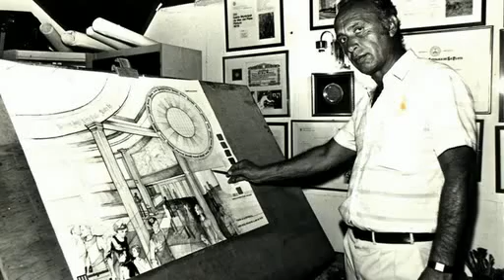Abel Jorge Magnani in action...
Abel Jorge Magnani, murals made to order; for more info also you can follow me in Facebook: Abel Jorge Magnani in awaiting your orders, best regards: / 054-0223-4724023